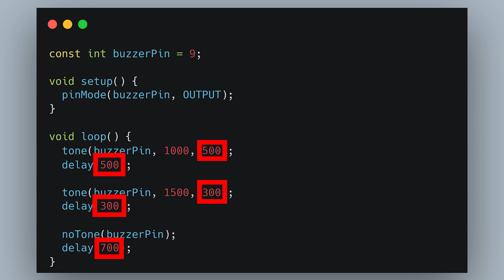Active and Passive Buzzers: What's the Difference? 🤔 How to Use Them? 🔧 Arduino Tips! 💡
In this video, you'll learn everything you need to know about buzzers!
✅ What's the difference between active and passive buzzers?
🔍 How to recognize them externally?
🎵 How to use them in Arduino projects?

Active buzzers are great for simple alarms, while passive buzzers offer endless creative possibilities for custom sounds and melodies. Whether you're building an alert system or experimenting with sound effects, this video has you covered! 🎶✨